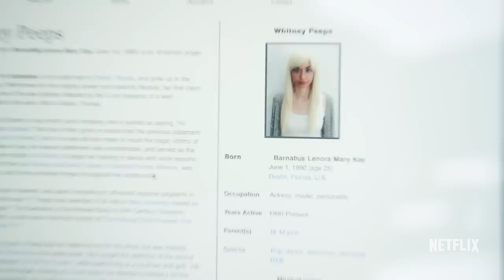The Characters | Lauren Lapkus as The Single Celeb [HD] | Netflix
Lauren Lapkus tries out one of her most outrageous characters yet - Whitney Peeps! Star of The Single Celeb.

We gave 8 comedians each their own episode of a series. No rules. No limits. No one else would do this. Seriously. Netflix is proud to present a wildly inventive and wholly original comedy experience with The Characters! Each episode of this groundbreaking series features one of the best and brightest comedians today performing a wide array of hilarious characters. What was once reserved for sketch festivals and comedy clubs can now be enjoyed in your living room.

The Characters features Kate Berlant, Dr. Brown, Paul Downs, John Early, Lauren Lapkus, Tim Robinson, Natasha Rothwell, and Henry Zebrowski as you've never seen them before and never will again. All episodes March 11, only on Netflix.

A Netflix Comedy Series.